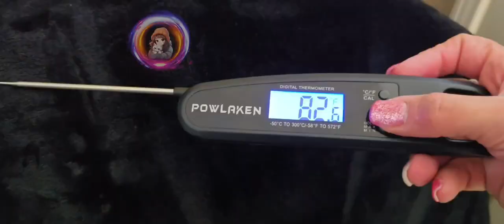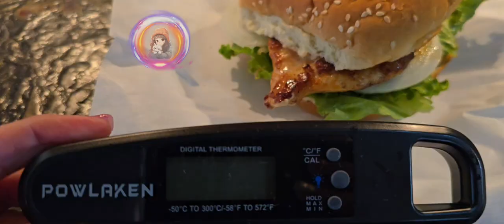Instant Read Meat Thermometer for Kitchen Cooking POWLAKENXS * Review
Get one here!

In this video, I give my honest review of the Amazon product that I've personally tested and used in my daily life. Whether it’s something for my family, friends, or myself, I ensure that I share genuine experiences and recommendations. If a product comes from my family or friends, I make sure they truly recommend it, just as I do. My reviews provide real, trustworthy insights, so you know exactly what to expect from each product.

🚀 Check out my Etsy store, where I create beautiful and customizable templates